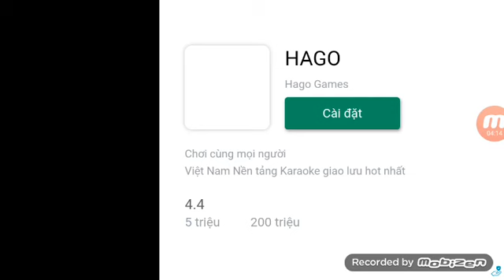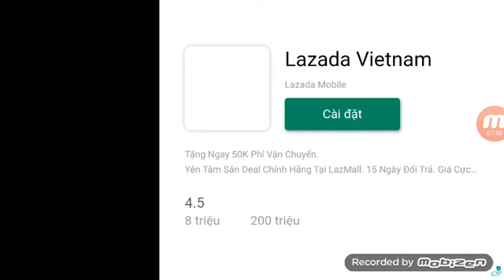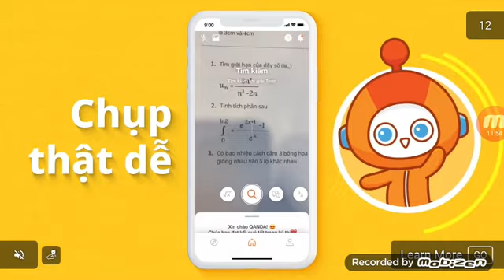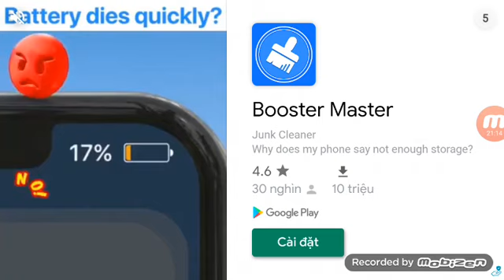stick war legacy all bonus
anh em hủng hộ tui